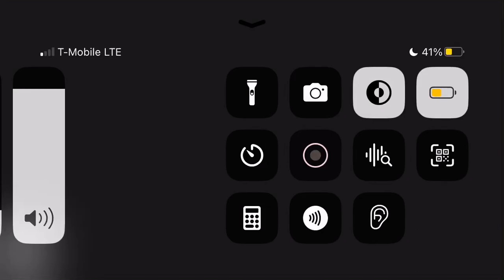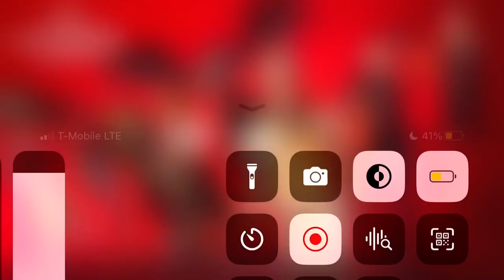Fortnite chapter 4 season 4 Gameplay trailer 👍